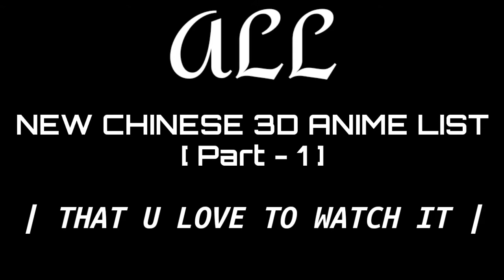NEW CHINESE 3D ANIME | THAT U LOVED TO WATCH IT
Top 5 Chinese 3D Animes.
That U Should Watch | (Part - 1) |

I'm just a fan of animes so i tried to gather some really cool anime & show it to u guys.

Sorry, for the so much delay...
This last few month i busy like hell so that's
Why i can't upload videos.
Again so sorry.

Like/ Share/ Comment & Sbscribe

My channel.